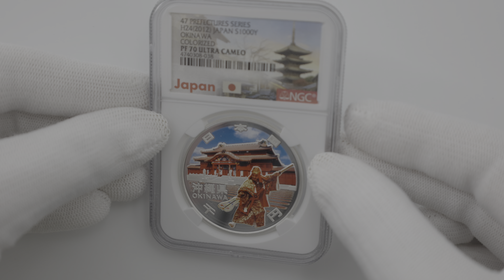2012 日本 地方自治法施行60周年記念 沖縄 千円銀貨 プルーフ NGC PF 70 UC 最高鑑定 完全未使用品 1000円 貨幣 硬貨 記念コイン 平成24年 4740308-038